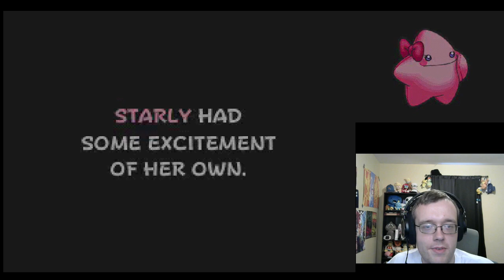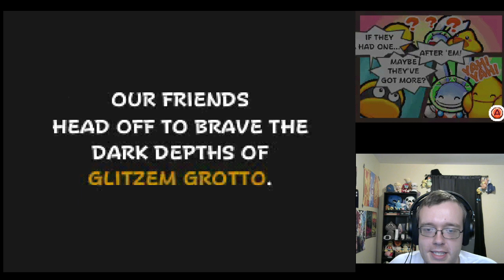The Best Transformation (Probably)! PaperWatt Plays The Legendary Starfy! (Part 2)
What a cool villian team. I wonder if they have a quirky theme or boss gimmick as a trio?

I want to play the whole game as the seal.

Played using desmume emulator.